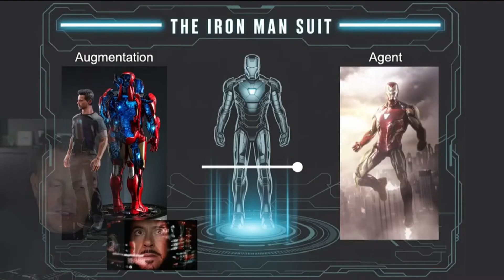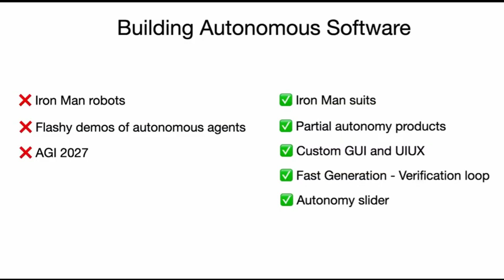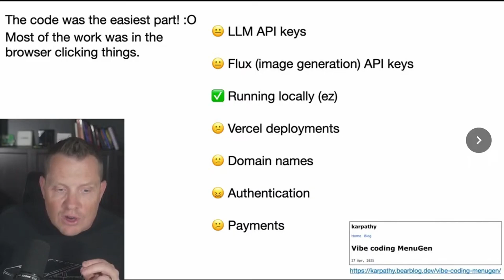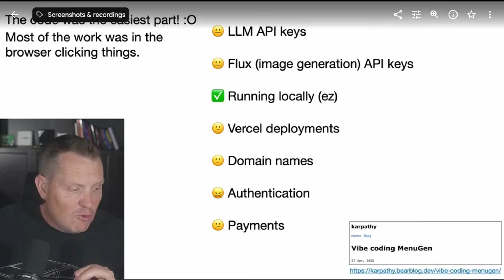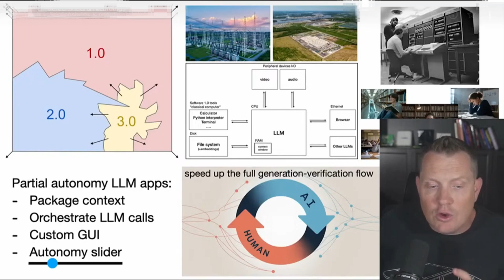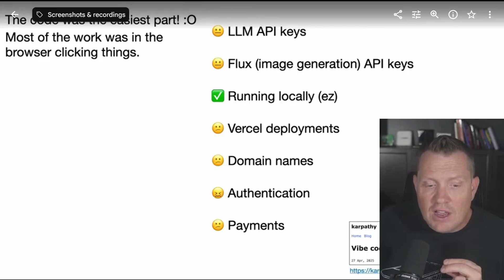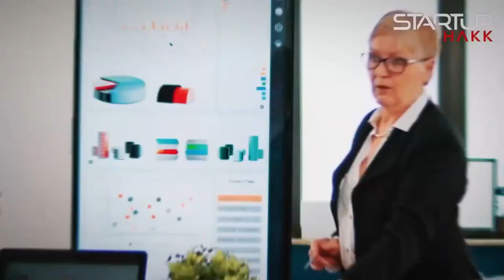AI Agents vs. Reality: Is Software Dev on the Rise?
We dissect the current state of AI and software development, challenging the hype around AI agents and their potential impact. Our analysis covers the practicality of these tools, the rise of developer jobs, and what the future holds in the ever-evolving tech landscape. We share insights on how companies can leverage AI effectively.